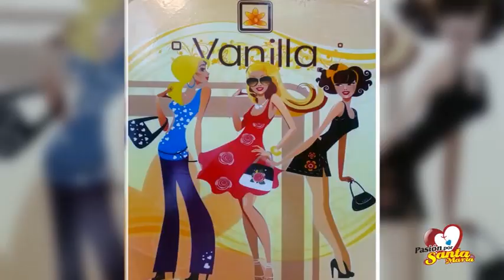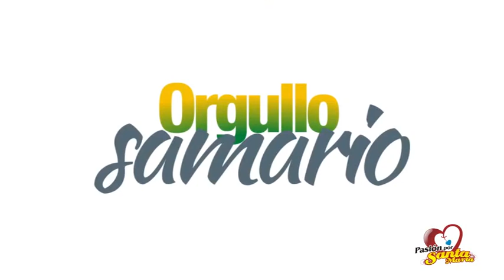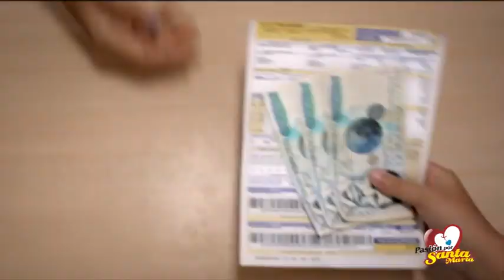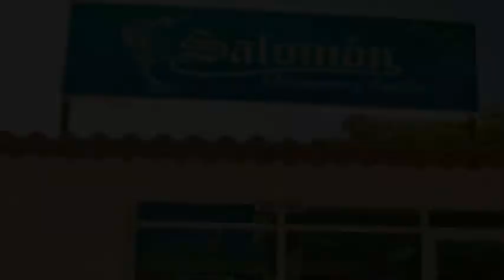Así se Desarrolló el Motor Show 2016 en Santa Marta